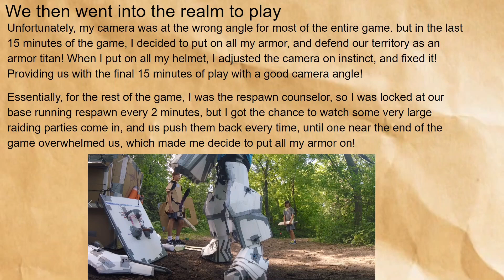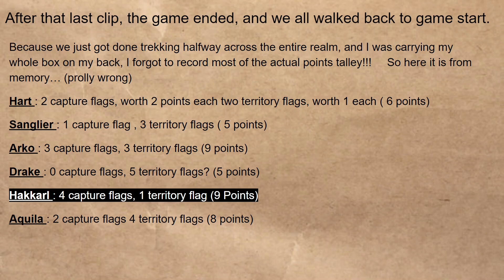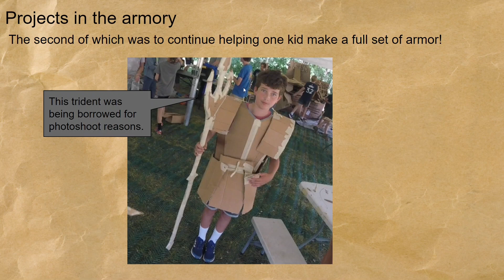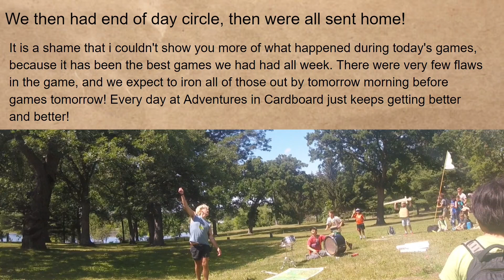A Tragic Camera Malfunction - 2022 week four day Three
this sucks! i just didnt ever pay that close of attention to what angle my gopro was facing, and it just ended up being wrong for almost the entire game... hopefully ill get it all sorted out by today though.

And I guess you are on my YouTube so I don't need to post that.